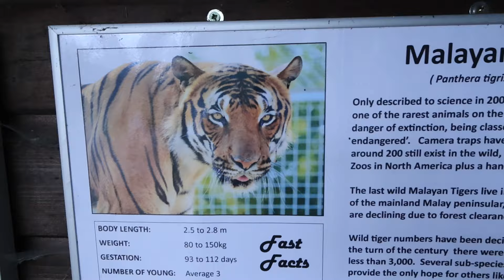Spend A Few Days With Me Vlog - Cosy and Peaceful Days in the Life | Minimalist Mum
Spend a few days with me and my family! I love being a mum so much and these couple of days were so wholesome and wonderful, and the zoo we went too was so amazing and has given me more dedication to do more days out as a family in 2024.

About Me!
Hello, my name is Katie and I am a first time minimalist mum! I live in the Fenlands, UK, with my daughter and partner in our first home which we are renovating slowly and intentionally. I vlog about my life and share tips and inspiration on how to be a minimalist, and how to spend intentionally and hit your financial goals!